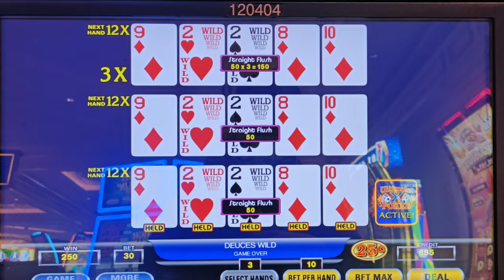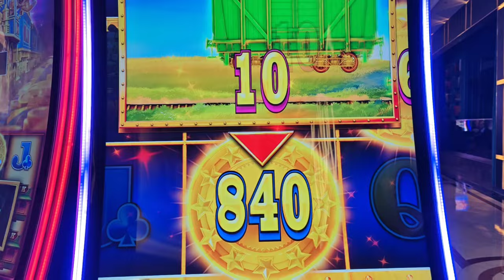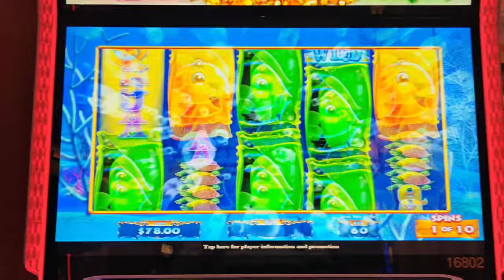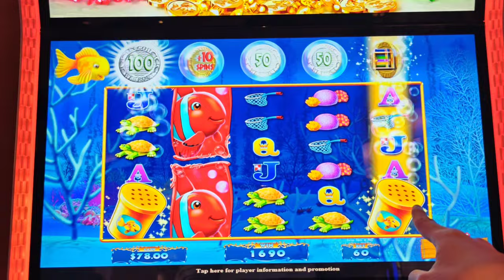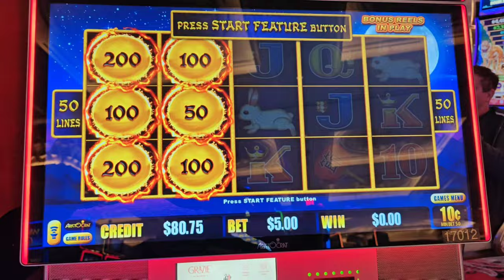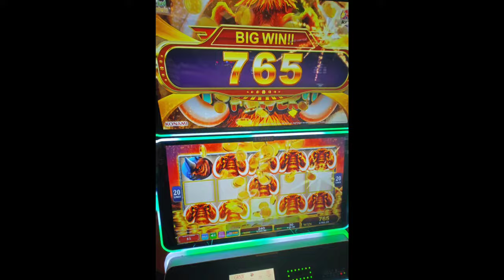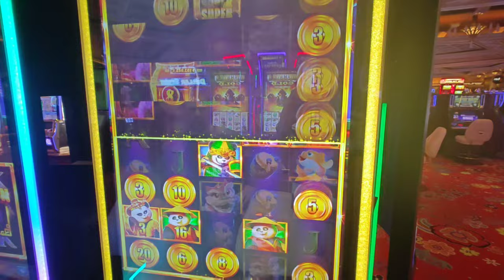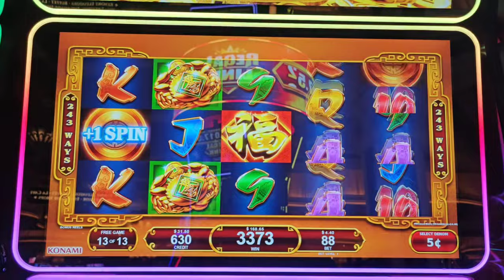MAMMOTH HIGH LIMIT JACKPOT! Best Vegas Day Ever?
Part 5 of my 2024 Birthday in Vegas!  I took a self care day and the casino took care of me! 😘 Featuring 2 fullscreen jackpots on high limit Mammoth Power and Autumn Moon!  Also play and bonuses on Ultimate X, Panda Empire, Stuffed Coins Rabbit, Goldfish Feeding Time Deluxe, and Railroad Riches.  Also includes highlights from a relaxing afternoon at @WithCanyon Ranch Spa and dinner at @Mizumi Las Vegas.  With @VicTSlots